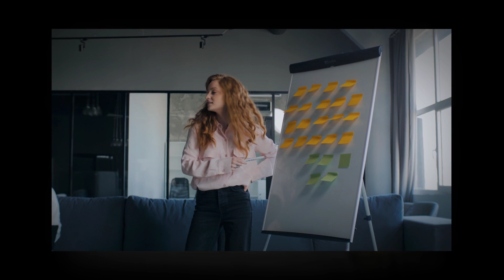Door Hangers Astoria